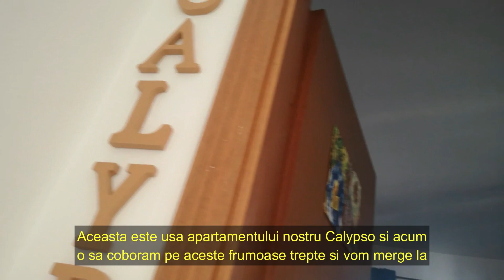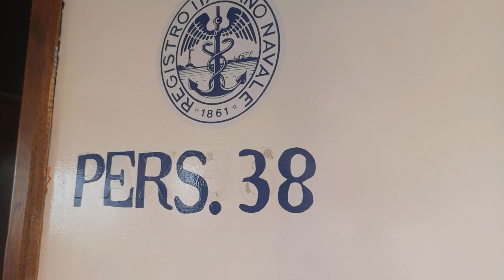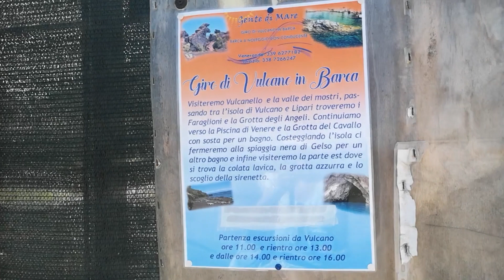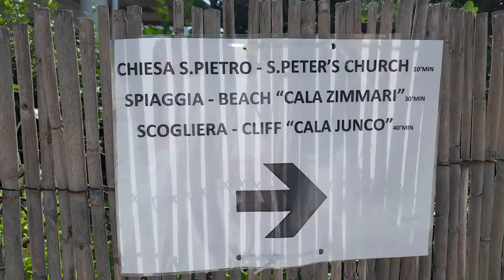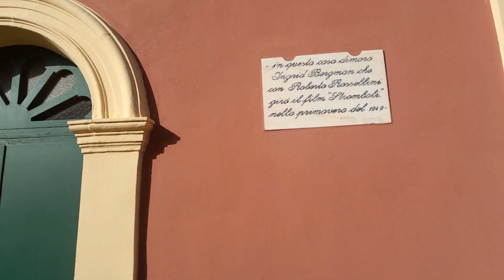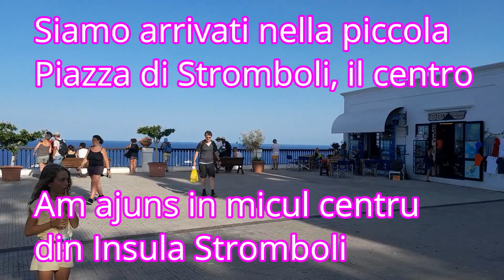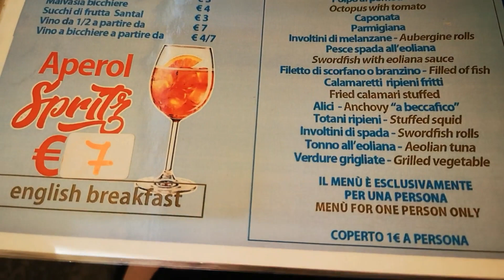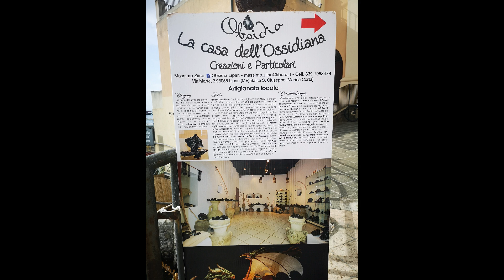Mergem astazi din INSULA LIPARI in INSULELE VULCANO, PANAREA SI STROMBOLI, 4 aventuri in 4 insule/it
Bunaziua tuturor, dupa cum spune si titlul pe care l-am ales , eu si Gaetano sotul meu vom merge sa vizitam celelalte trei insule din ARHIPELAGUL INSULELOR EOLIE idilic al Siciliei si anume ve-ti vedea impreuna cu noi, pentru ca va luam si pe voi cu noi, INSULA VULCANO, INSULA PANAREA SI INSULA STROMBOLI. Mai sunt si alte insule, inafara de acestea, sunt 12 in total si sunt toate insule vulcanice, fiecare cu propriul sau caracter distinct.
Din ciclul 4 insule-4 aventuri voi reda acest vlog in 2 limbi italiano -romana sau romano-italiana, cum doriti si vom naviga pe calea apei cu un Yaht de croaziera mic, pe Marea Tirreno, care se afla in nordul Insulei Sicilia.
Traseul nostru incepe din Insula Sicilia, din orasul Acate, apoi urmeaza Vittoria si in fine Milazzo, traseu pe care l-am facut cu masina noastra. Am lasat autovehicolul nostru intr-un garaj pe care l-am inchiriat in Milazzo pentru 3 zile si am ponit pe mare din Portul Milazzo catre destinatia noastra cu Aliscafo Milazzo INSULA LIPARI.
INSULA LIPARI este cea mai mare dintre insule si cea mai populata, unde ne cazam pentru 3 zile si 2 nopti, la Case Diana Arianna, intr-un apartament Calypso, facand rezervare cu 1 sapatamana inainte prin Booking.com, pe care il recomand si eu la randul meu.
Plecam pe mare, apoi a doua zi intr-o excursie de o zi, de dimineata pana seara, cu un Yaht de mica dimensiune, dar incapator pentru 38 de persoane si navigam de la o insula la alta si va invitam si pe voi sa vedeti ceea ce am facut. Am rezervat biletele pentru aceasta calatorie pe mare, cu o zi inainte de la o agentie de turism, care se afla in portul Lipari, in momentul sosirii noastre in Insula Lipari. Am platit un avans de 50 euro si restul de 60 de euro inaintea plecarii, dar de aceasta data am plecat din alt port, cel de-al doilea port mai mic, care are curse interne spre insule si anume  Porticciolo Lipari.
Am pus in acest film toate datele si numerele de telefon, in cazul in care v-ar fi de folos, dar nu trebuie sa va preocupati sa faceti o astfel de calatorie, pentru ca ve-ti primi toate informatiile si indicatiile pentru tot, foarte usor la orice colt de strada, mai bine spus, sunt panouri, fotografii si indicatoare cu tot ceea ce aveti nevoie sa stiti sau sa faceti.
Experienta de a naviga pe mare este fabuloasa si ne-am oprit de 3 ori pentru a inota in Marea Tirreno, apoi am facut plaja si am cunoscut si o pereche de turisti, cu care ne-am imprietenit.
Am filmat aproape tot timpul, am facut fotografii multe si am baut multe lichide. Am avut cu noi ceva apa, desi in porturile si Insulele in care ne-am oprit am mancat si baut in diverse locuri si localuri, pline de lume in vacanta si ei.
In ultima insula STROMBOLI, am facut si un tur al orasului in TUK_TUK ul electric si am platit 4 persoane 35 euro, pentru 1 ora. Apoi la imbarcarea pe Yaht ,se facuse seara si astfel am putut sa vedem si sa fotografiem Vulcanul Stromboli care fumega si scuipa foc.
In ultima zi a minivacantei am petrecut-o in Lipari, dupa care seara la ora 17,00 ne-am imbarcat
Va voi arata si cheltuielile avute cu acesta minivacant, asa pentru a avea o idee de costul unei asemenea calatori.
Apartamentul Calypso 153 euro/ 2 persone
Motorina auto 50 euro
Milazzo- Lipari si Lipari_Milazzo 90 euro
Mancare la restaurant pranz de 3 ori , 2 mic dejun, 2 aperitive 197 euro/ 2 persoane
Excursiile pe mare cu Yahtul 110 euro
Autostrada dus-intors taxa 12 euro
Dog sitter pentru catei nostri Bella si Leo 60 euro/ 3 zile
Cumparaturi supermarket 30 euro
Un prosop din Panarea 20 euro
Total 750 euro pentru 2 persoane, 3 zile !

Va salut cu mult drag si pe curand.
Dati like si inscrieti-va gratis la canalul meu de YOU TUBE.
Eu sunt MARIANA CRISTINA PADURET

Ciao a tutti, come dice il titolo che ho scelto, io e mio marito Gaetano andremo a visitare le altre tre isole dell'arcipelago delle idilliache ISOLE EOLIE della Sicilia, ovvero vedrete con noi, perché vi portiamo con noi, ISOLA DI VULCANO, ISOLA DI PANAREA E ISOLA DI STROMBOLI. Ci sono altre isole, oltre a queste, ce ne sono 12 in totale e ci sono tutte isole vulcaniche, ognuna con il suo carattere distinto.
Dal ciclo di 4 isole-4 avventure editerò questo FILM in 2 lingue italiano-rumeno o romano-italiano, come desiderate e navigheremo con un piccolo yacht da crociera, sul Mar Tirreno, che si trova nel nord dell'isola di Sicilia.
Il nostro percorso parte dall'Isola di Sicilia, dalla città di Acate, poi segue Vittoria e infine Milazzo, un percorso che abbiamo fatto con la nostra auto.
Abbiamo lasciato il nostro veicolo in un garage che abbiamo noleggiato a Milazzo per 3 giorni e siamo andati in mare dal Porto di Milazzo alla nostra destinazione con Aliscafo Milazzo ISOLA LIPARI.
L'ISOLA DI LIPARI è la più grande delle isole e la più popolata, dove soggiorniamo per 3 giorni e 2 notti, a Casa Diana Arianna, in un appartamento Calypso, ma vi invito a vedere questo film.